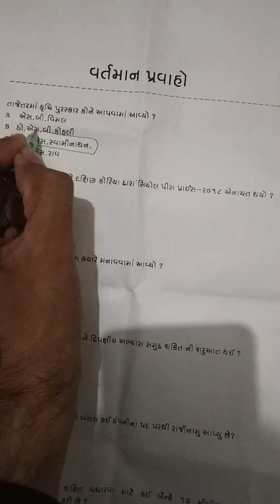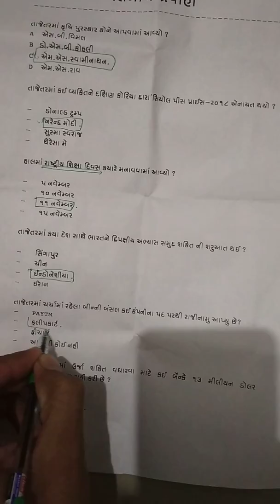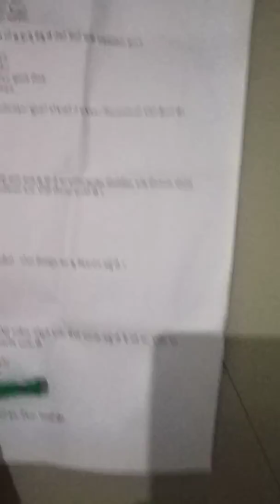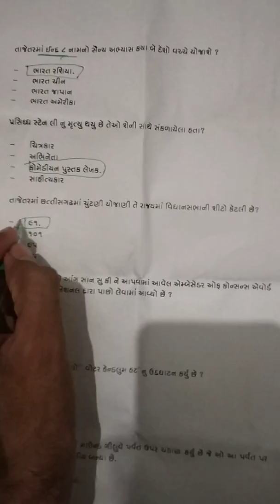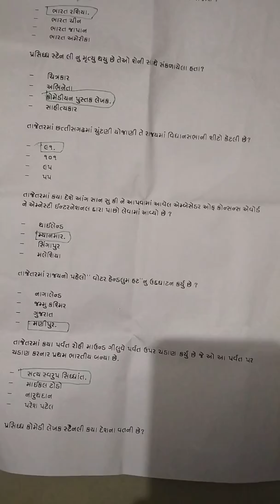CURRENT G. K NATIONAL & INTERNATIONAL